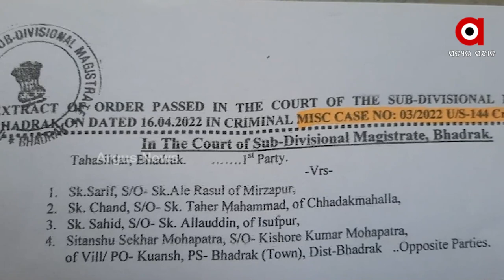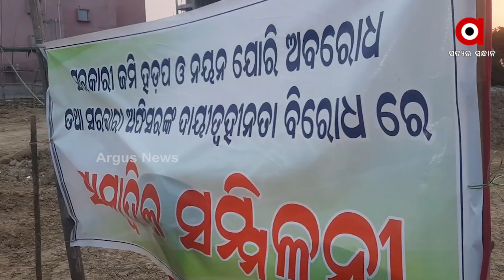Land Mafia tries to encroach Valuable Government land in Bhadrak